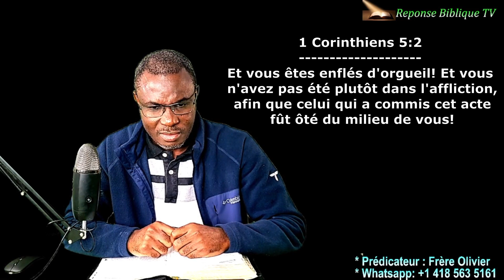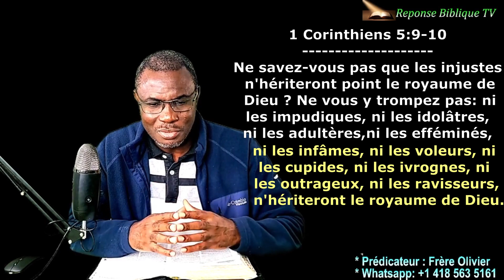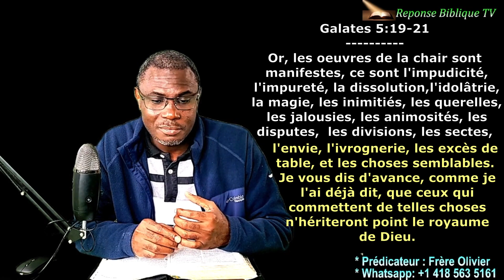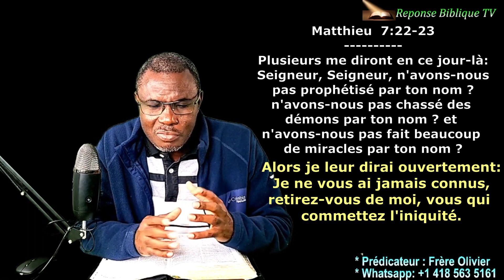Question №21 - Partie 2 - Explication de 1 Corinthiens 5:5 - Les 2 Visages du diable.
Question 21 - Explication de 1 Corinthiens 5:5